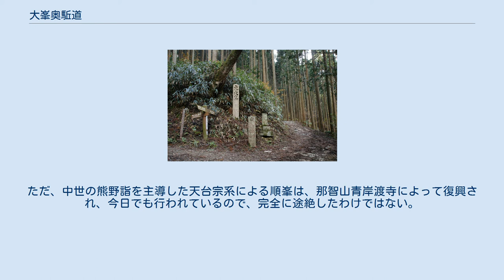大峯奥駈道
吉野山奥千本にある道標（大峯奥駈道は手前から左へ続く、右は百貝岳方面への分岐） 奥駈道を行く修行者 大峯奥駈道（おおみねおくがけみち）は、吉野と熊野を結ぶ大峯山を縦走する、修験道の修行の道。
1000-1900m級の険しい峰々を踏破する「奥駈」という峰入修行を行なう約80kmに渡る古道を指す。
 2002年（平成14年）12月19日、国の史跡「大峯奥駈道」として指定された。
ユネスコの世界遺産『紀伊山地の霊場と参詣道』（2004年〈平成16年〉7月登録）の一部。
 大峯奥駈道は、修験道の根本道場である金峯山寺などがある奈良吉野山と熊野三山を結ぶ、もとは修験道の修行場として開かれた道であり、熊野古道の中で最も険阻なルートをなす。
修験道の開祖とされる役行者が8世紀初頭に開いたとされる。
今日、一般的に大峰山（大峯山）といえば山上ヶ岳を指すが、大峯奥駈道でいう「大峯」とは、吉野から山上ヶ岳を経てさらに奥の山々、そして最終的には熊野三山に至る大峰山脈を縦走する修行の道全体を指している。
道中の最高峰は八経ヶ岳の1915m。
 吉野から熊野まで、神社や寺のほかに、大峰山脈の主稜線沿いに75の靡（なびき）と呼ばれる行場（霊場）があり、修験者は5月3日の大峯山寺の戸開けから9月23日の戸閉めまでの間に奥駈修行を行なう。
奥駈は修験道でもっとも重視される修行であり、神仏が宿るとされる岩や峰、滝などで祈りを捧げる。
宗教上の理由から、山上ヶ岳の北「五番関」から南の「阿弥陀ヶ森」までは女人禁制。
 大峯奥駈とは本来、大峯山寺より奥の「靡（なびき）」に進むことを奥駈と云われていた。
修行場は「靡」と呼ばれ、ひとつひとつに番号が割り当てられている。
すなわち、熊野本宮大社の本宮証誠殿（1番）にはじまり、吉野川河岸の柳の宿（75番）に終わる。
この大峯七十五靡は75箇所を数えるが、これは歴史的に整理されてきた結果であり、もっと多くの靡が設けられていた時期もある。
 江戸時代の紀州藩の宗教政策や明治時代の修験道禁止令以降、奥駈道の水場に乏しい南部は荒廃し忘れ去られた。
しかし1980年以降の前田勇一たちの活動と、これを引き継いだ新宮山彦ぐるーぷなどの尽力により、持経宿、行仙宿、平治宿に山小屋が建てられ、南奥駈道は再興された。
 これら行場を巡る方法には2つの方法が知られている。
ひとつは、本宮から吉野に向かう順峯（じゅんぷ）、他方は、逆に吉野から本宮に向かう逆峯（ぎゃくふ）で、それぞれに主宰する宗派が異なる。
順峯は天台宗系の聖護院（本山派）が、逆峯は真言宗系の醍醐寺三宝院（当山派）がそれぞれ主導する。
中世の熊野を支配し、熊野詣の先達をつとめたのは天台宗系の本山派であり、大峯奥駈についても本山派が先行していたが、近世以降の熊野詣の衰退に伴って、江戸時代から今日まで、両派とも吉野から入るのが一般的かつ正統的なものとされている。
ただ、中世の熊野詣を主導した天台宗系による順峯は、那智山青岸渡寺によって復興され、今日でも行われているので、完全に途絶したわけではない。
 水場が乏しいこともあって、前鬼宿（奈良県下北山村）太古の辻以南の部分（南奥駈と呼ばれることもある）はたどられないことが一般的であり、現在でも大峯七十五靡を踏破する奥駈の行をおこなう寺院は限られている。
 以下に示すリストは、現在の聖護院が示すものに従う（逆峯の順番）。
どの修験教団でも、靡の名はおおむね一致しているが、一部異なるものがあることに注意されたい。